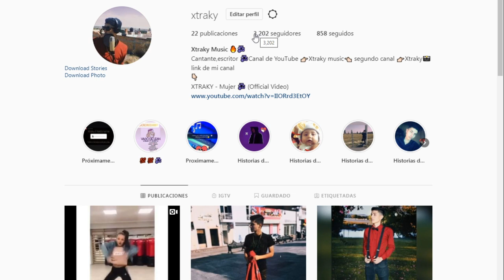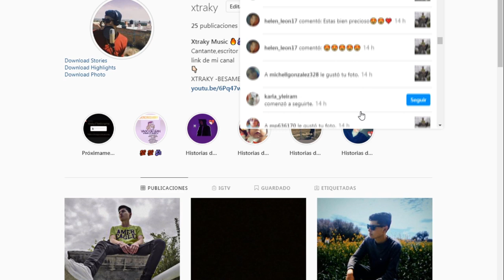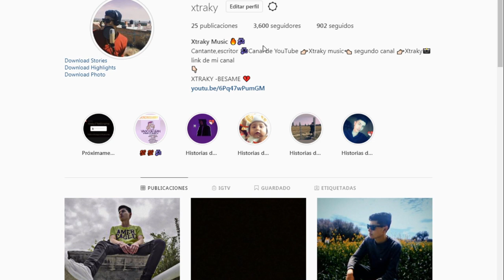😱 REACCION A YOLO - ROAST YOURSELF CHALLENGE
ROAST YOURSELF CHALLENGE - YOLO